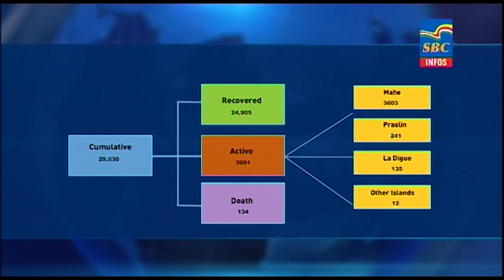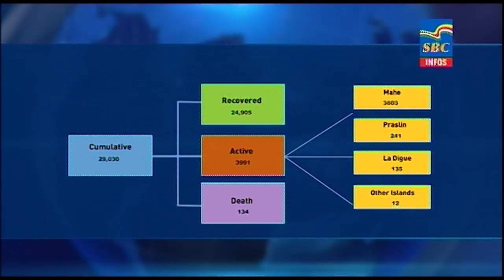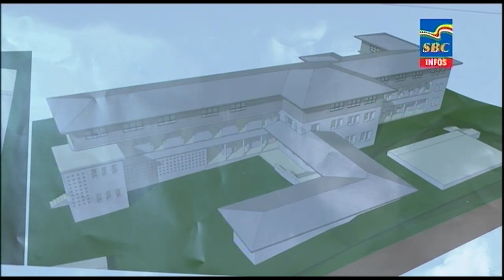6 p.m News 11-01-2022